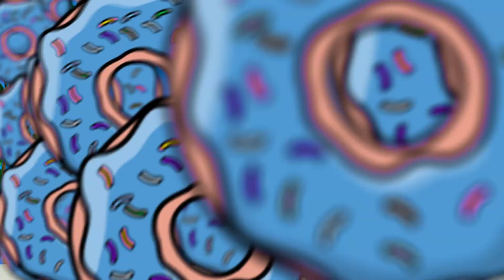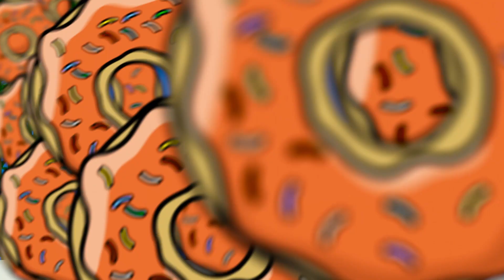Défi de Cuisine Moi vs Grand-père I Recettes Savoureuses par Olala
Quel plat sera le meilleur ? Découvre-le dans le nouveau défi d'OLALA !